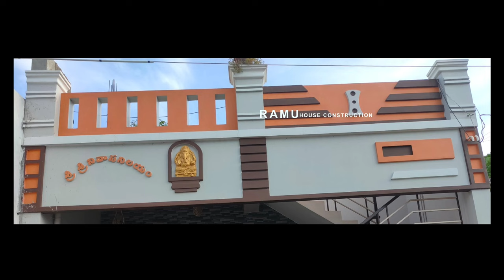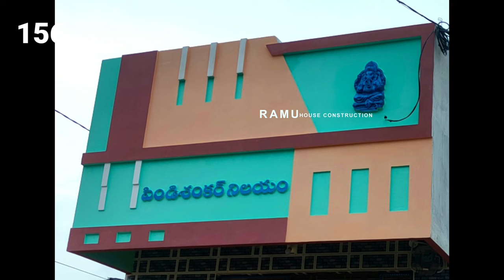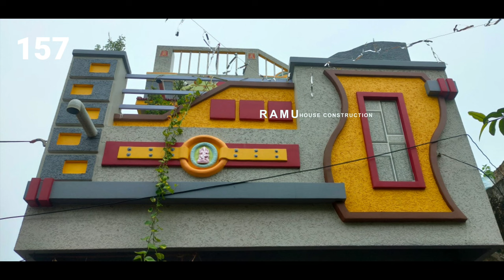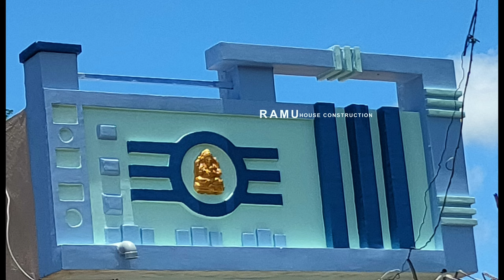200 Best Village House Elevation Designs Idea//Small House Elevation Designs// Parapet Wall Designs